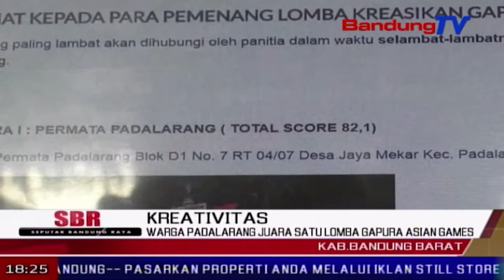Warga Padalarang Juara Satu Lomba Gapura Asian Games | SBR | BANDUNG TV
SBR | BANDUNG TV | NIKEN PRATIWI | Euforia kebahagiaan tak hanya dirasakan atlet indonesia yang merebut medali pada ajang asiang games 2018. suasana sukacita juga dialami warga di padalarang, yang berhasil menyabet juara pertama pada ajang lomba gapura tingkat nasional bertemakan asian games. hanya berbahan dasar daur ulang kayu dan bambu, gapura yang dibuat warga di padalarang mampu mengalahkan ribuan pesaing dari daerah lain, dalam menyemarakan asian games.